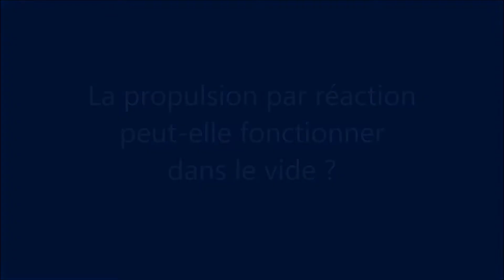Propulsion par réaction dans le vide 1 🚀 Complot NASA ISS FAKE TERRE PLATE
La propulsion par réaction peut-elle fonctionner dans le vide?

L’expérience présentée ici est réalisée avec une pression relative de -0,92bar à -0,85bar, à 0,15bar max du vide total.

Le principe de la propulsion à réaction ne consiste pas à s'appuyer sur le fluide dans lequel on se déplace, mais à propulser derrière soi une masse de fluide m à la vitesse v. La conservation de l'impulsion implique alors que le véhicule acquiert un supplément d'impulsion m'v' tel que m'v' = mv (et dans l'autre sens évidemment, de sorte que la somme vectorielle soit nulle).
C'est par exemple le recul parfois très violent d'une arme à feu.

La conservation de la quantité de mouvement du système global (véhicule + matière éjectée) implique que l'éjection de matière vers l'arrière fait avancer le véhicule.

👉 Pour déplacer une masse, il faut lui appliquer une force capable de vaincre son inertie. Une fusée spatiale s'appuie sur l'inertie/la masse des particules qu'elle éjecte, action-réaction.

Dans le vide spatial, la pression au sortir de la tuyère est nulle ce qui occasionne un petit surplus de vitesse par rapport à la même tuyère dans l'atmosphère. La propulsion à réaction marche donc un peu mieux dans l'espace.

Sur une patinoire une personne qui jette un poids vers l'avant, sera repoussée vers l'arrière, et ce n'est pas contre l'air qu'elle s'appuie pour cela.

"L'action est toujours égale à la réaction ; c'est-à-dire que les actions de deux corps l'un sur l'autre sont toujours égales et de sens contraires."
Newton

La combustion de la fusée demande un combustible et un comburant (oxygène). Mais dans le vide, pas d'air, donc pas d'oxygène.

La poudre noire contient un composé réducteur (soufre, carbone en mélange avec des métaux comme le silicium, le bore, le magnésium et le titane) qui sert de combustible, et un composé oxydant (nitrate, chlorate, perchlorate) qui libère de l’oxygène.

Les ions nitrates libèrent seulement le tiers de l’oxygène qu’ils contiennent :
2 NO3- ► 2 NO2- + O2

Les chlorates libèrent autant d’oxygène qu’ils en contiennent :
2 ClO3- ► 2 Cl- + 3 O2

Les perchlorates libèrent eux aussi autant d’oxygène, mais ils en contiennent plus que les chlorates :
ClO4- ► Cl- + 2 O2

L’éjection rapide de matière génère la poussée.